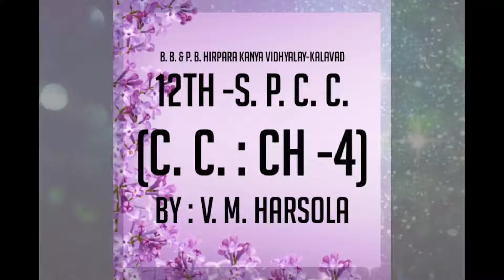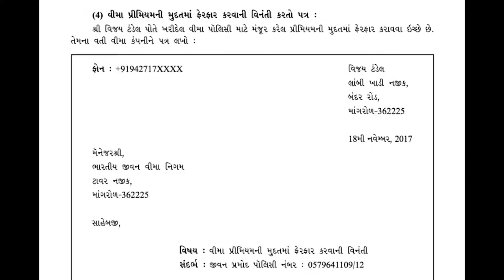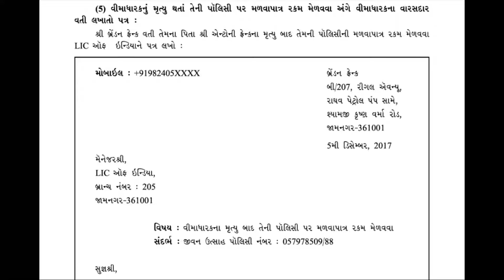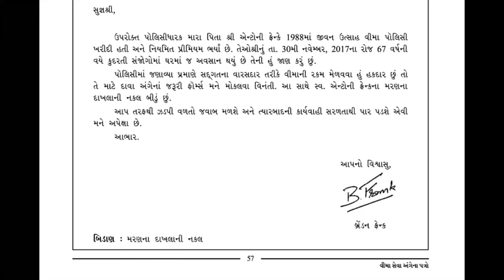Std 12 Commerce||C.C.||Ch4|| Lec3|| V. M. Harsola